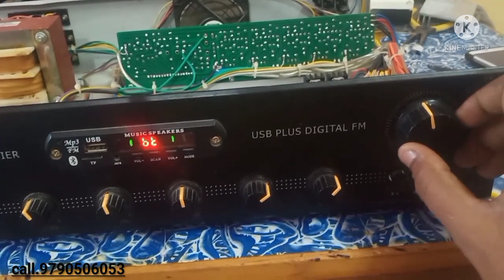5.1 amplifier service warranty 🎀( 1 )🎀 year free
Service complaint

stk ic 4191w100 - change 4231w200

( i power ic )